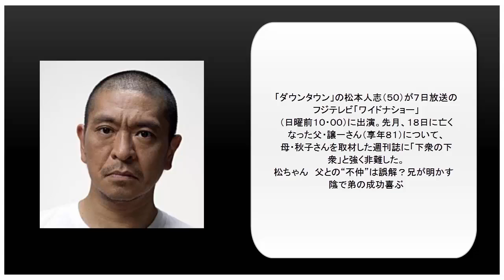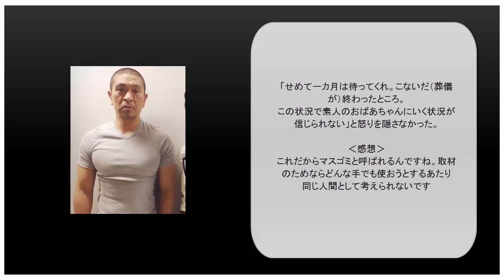[時事速報]松本人志、母への週刊誌取材に怒り「お前らは本当に下衆の下衆」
「ダウンタウン」の松本人志（５０）が７日放送のフジテレビ「ワイドナショー」
（日曜前１０・００）に出演。先月、１８日に亡くなった父・譲一さん（享年８１）について、
母・秋子さんを取材した週刊誌に「下衆の下衆」と強く非難した。
松ちゃん　父との“不仲”は誤解？兄が明かす　陰で弟の成功喜ぶ
父の死で受けたショックからまだ立ち直らない母親のもとへ取材にきた週刊誌記者に対し、
「おやじが死んで心身ともに立ち直れないおばあちゃんに対し、取材しにいく。
お前らは本当に下衆の下衆やな」と配慮の欠けた行動を強い口調で非難。
雑誌社の名前は明らかにしなかったが、秋子さんは数分の取材を受け、次号で掲載されるという。
「せめて一カ月は待ってくれ。こないだ（葬儀が）終わったところ。
この状況で素人のおばあちゃんにいく状況が信じられない」と怒りを隠さなかった。

‹感想›
これだからマスゴミと呼ばれるんですね。取材のためならどんな手でも使おうとするあたり
同じ人間として考えられないです